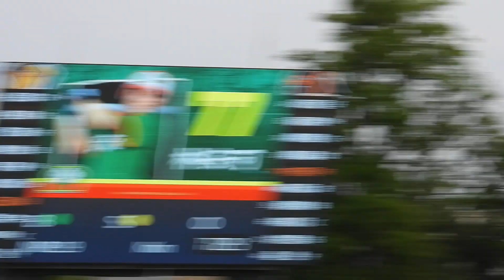2024.5.25 中職35 「燃燒熱情的火 拚出感動的心 統一獅復古月」 2下 安可二壘方向滾地球